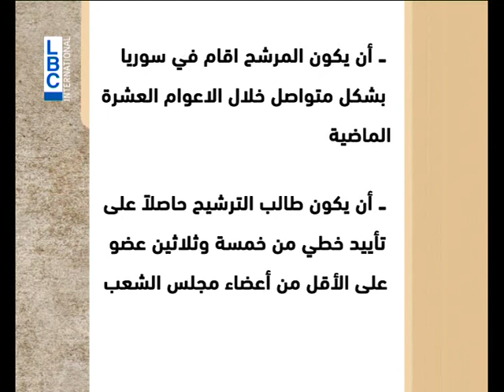LBCI News-مرشح جديد للرئاسة السورية... واسماء الاسد تعرقل ترشح زوجها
قطار الانتخابات الرئاسية السورية يسير على سكته ومرشح جديد هو حسام عبدالله النوري ،وفيما يُنتظر ان يترشح الأسد قريباً، نبشت له المعارضة من قانون الترشح الذي قالت إنه حاكه على قياسه مادة تحول دون ترشحه.